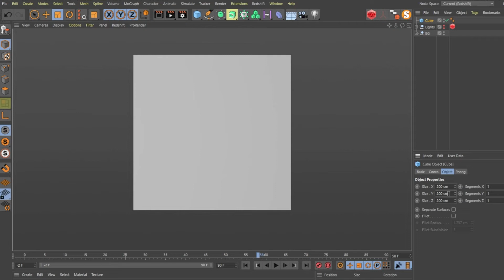From Cube to Cute Character - Modelling, Rigging & Animation - Process - C4D/Redshift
Here's Osca, a little mascot I helped bring to life for a software company last year. The cute-as-heck 2D character design was done by Sammy Taylor. I modelled his design in Cinema 4D, rigged it and created a whole bunch of animated 'emotes' for Osca.

Osca also need a whole bunch of accessories, so they also have some chunky icons like pencils, laptops and a magnifying glass to play with.

Chapters:

00:00 - Modelling
00:15 - Rig
00:34 - Icons/Accessories
00:45 - 2D-3D-Final
00:55 - Follow Me!